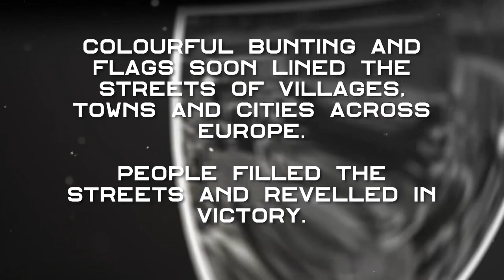U.S. Army Europe V-E Day Salute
May 8th is known around the World as V-E Day. But why? Watch this short video to find out!